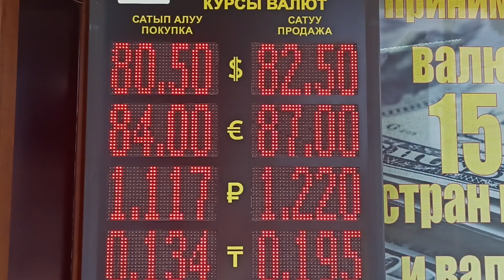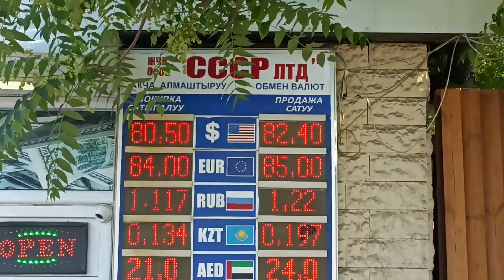Курс валюта! Эртең мененки курстар! РУБЛЬ РУБЛЬ РУБЛЬ! 20 МАЙ